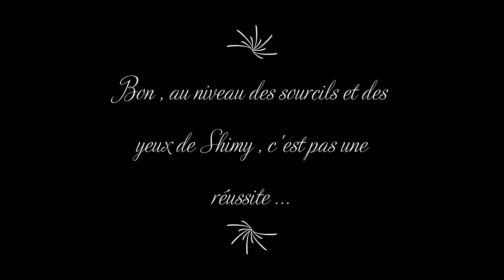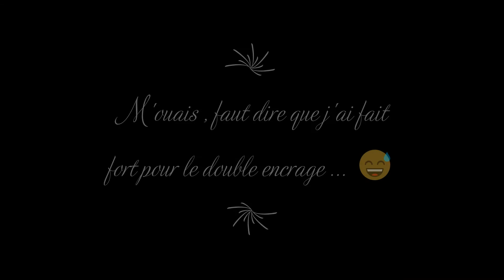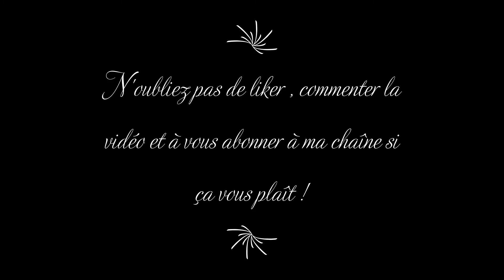[ Drawing step by step ] Shimy et Dark-Jadina : Amies ? redraw [ Promarkers ]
Pour cette reprise des cours , pourquoi pas une vidéo redraw d'un fanart que j'ai fait il y a 1 an . En voyant la différence entre ces deux dessins , je suis ravie du rendu car j'y vois l'évolution dans mon style de dessin .

Musiques :
Maddie Wilson - Stressed Out ( female version )
Natasha Bedingfield - Backyard